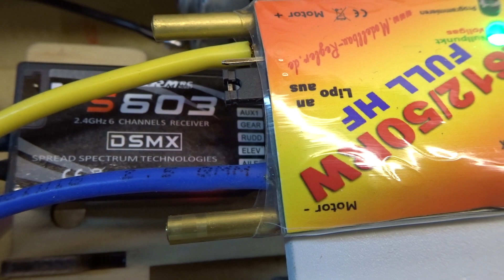Robbe Bussard Rc Boot, Update, Umbau auf Bürstenmotoren, 600er Baugröße, jetzt ist endlich Ruhe.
Hallo zusammen
Ich habe die Robbe Bussard wieder auf Bürstenmotoren umgebaut. Neuer Regler, neue Kupplungen gedreht. Endlich kein Pfeifen und piepen mehr.
So macht Bootfahren wieder Spaß.